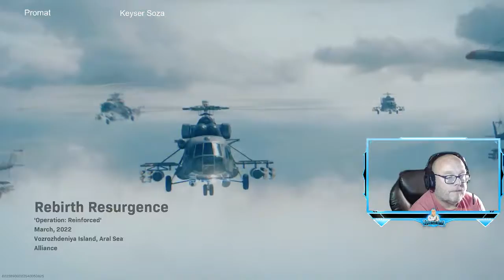Rebirth gameplay...Please have a mic :)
☑️ Tune in.
☑️ Participate in chat
☑️ Share my page and this stream to help my community grow

Bio: I'm a 49 year old school gamer, youth baseball coach, husband and father of two kids(9year old and 12 year old). I have been playing video games since the atari, intellivision and  colecovision days. Family dog is a blue nose Pitbull named Spartacus.

👉 Parental Advisory due to language👈

If you find anything helpful in this video or funny, will you leave a comment or like? I do take the time to look at them

Streaming Schedule:
Monday - Thursday 10pm -1230am(ish)
Friday - Saturday 10pm - 3am

☑ Casual/Competitive Gamer
☑ Variety Streamer

⚡PC Build: Digital Storm Lynx ⚡
🔷Processor: AMD Ryzen 7 3700X (8-Core) 4.4 GHz Turbo
🔷Motherboard: ASUS PRIME X570-P (AMD X570 Chipset) (Up to 2x PCI-E Devices)
🔷System Memory: 32GB DDR4 3200MHz Digital Storm Performance Series
🔷Power Supply: 600W Digital Storm Performance Series
🔷Storage Set 1: 1x SSD M.2 (500GB Seagate FireCuda 520) (NVM Express)
🔷Storage Set 2: 1x Storage (6TB Seagate / Toshiba)
🔷Graphics Card(s): 1x GeForce RTX 2060 SUPER 8GB (VR Ready)
🔷Sound Card: Integrated Motherboard Audio
🔷Extreme Cooling: H20: Stage 2: Digital Storm Vortex Liquid CPU Cooler (Dual Fan) 🔷Cable Management: Premium Cable Management
🔷Chassis Fans: Digital Storm Performance Series (RGB Fans)
🔷Internal Lighting: Remote Controlled Advanced LED Lighting System
🔷CPU Boost: Stock Factory Turbo Boost Advanced Automatic Overclocking